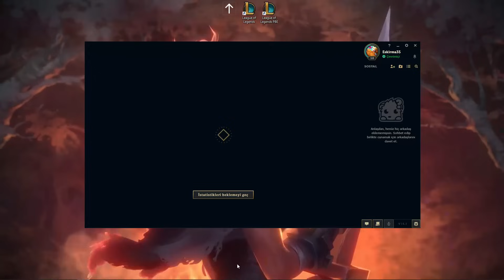SNOWBALL İLE HIZLICA OYUN BİTİREN WUKONG!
Selamlar dostlar,

Bu bölümde topta wukong oynuyorum. Karşıma jhin geldi ve mesafeli karakterlerin üstüne atlayan karakterlere karşı zayıflığını kullanarak üstünlük sağladım. Kartopuyla hızlıca maçı bitirmeye çalıştım. Umarım öğretici olmuştur. Keyifli seyirler dilerim. :)

Ekipman: Ana Kart Asus Prime B660M-A İşlemci İntel i5 12. Nesil 12400 M2 SSD Samsung Cvoplus970 1T RAM 2x8 Corsair Vengeance 3600mhz CL16 Ekran Kartı Gigabyte RTX3060 Eagle 12gb 192bit